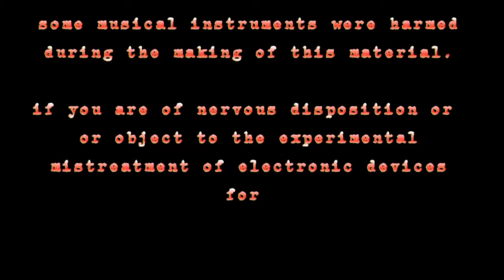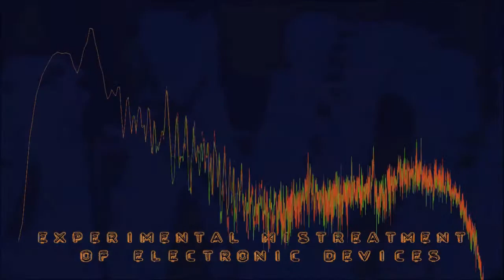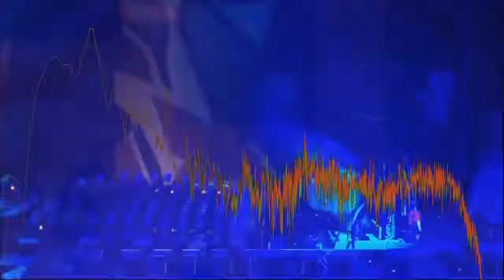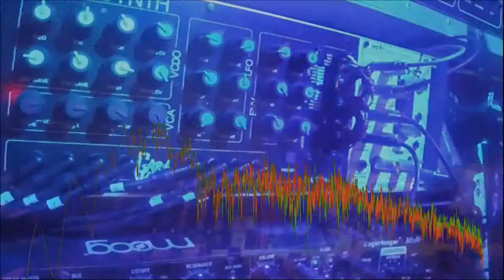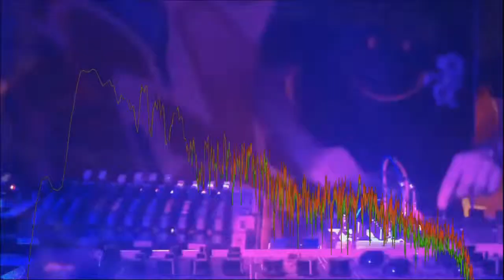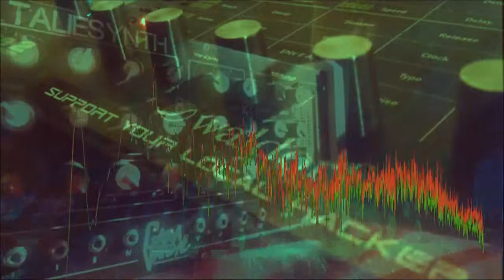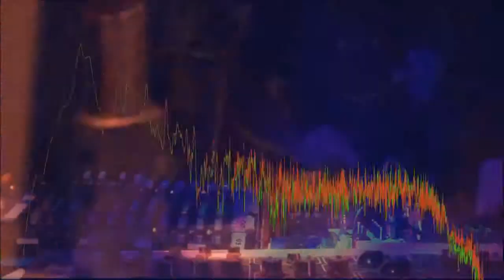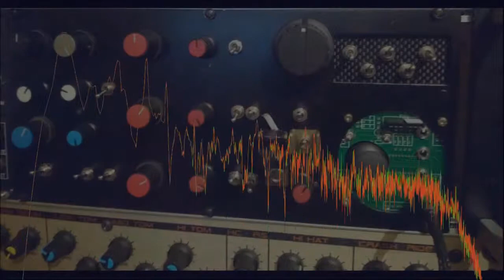Acid Vandals Liveset taster